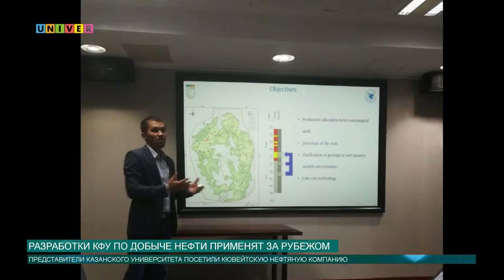Разработки КФУ по добыче нефти применят за рубежом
Проекты ученых Казанского федерального университета по добыче нефти применят в Кувейте. Что предложил КФУ главной нефтяной компании в этой стране, узнаешь в нашем сюжете.